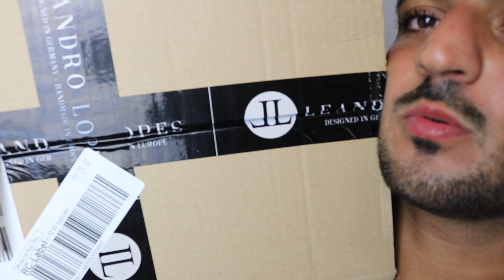LEANDRO LOPES PACKOPENING! 300€ DESIGNER SCHUHE !!!🤑🤑🤑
SC:
suhatcelik